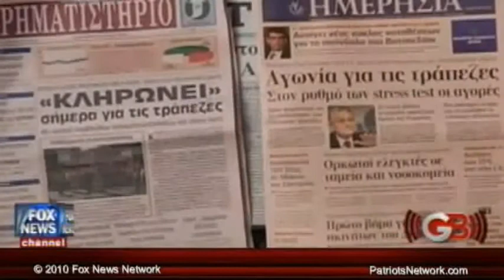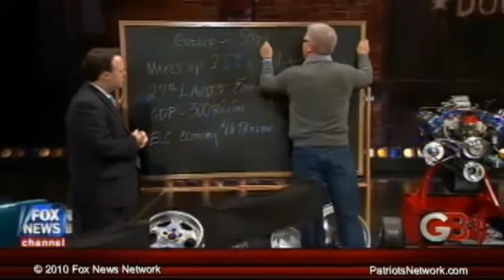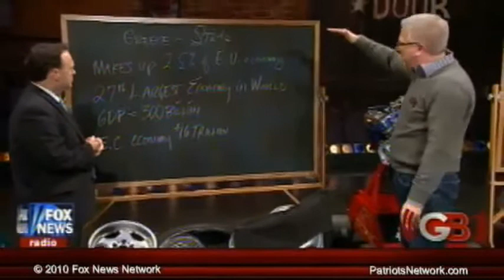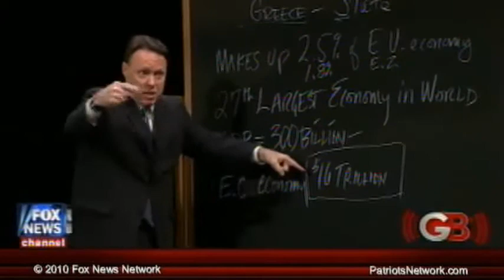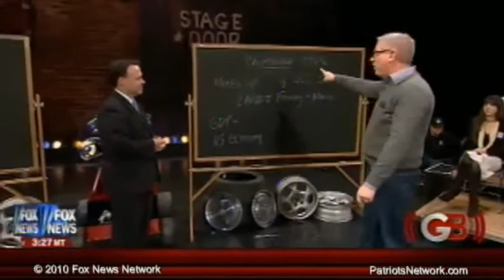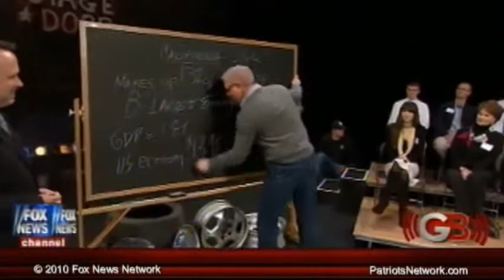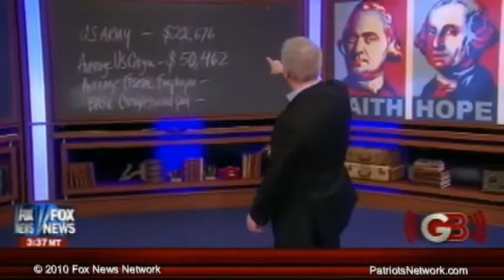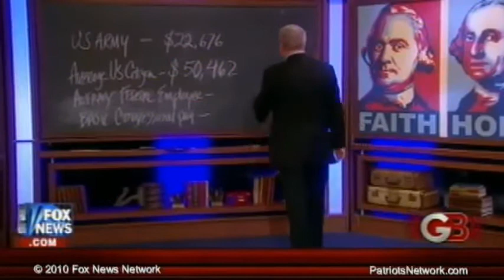Glenn Beck Pt 3 Had Enough Yet? 12/28/2010